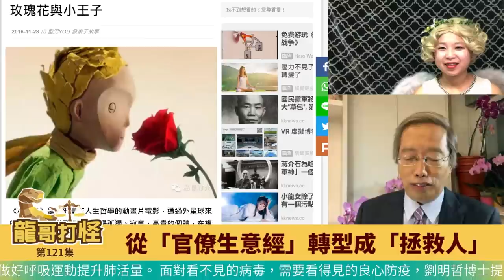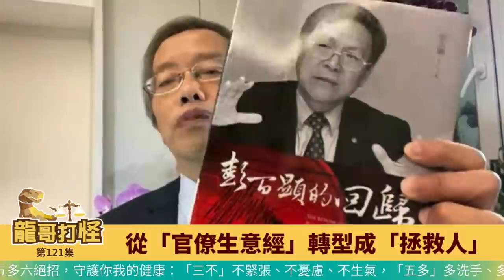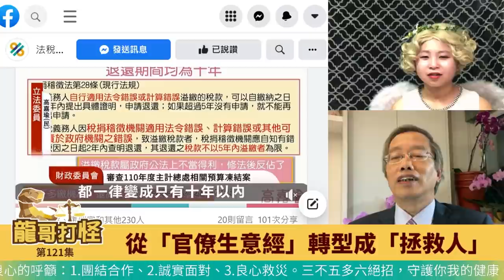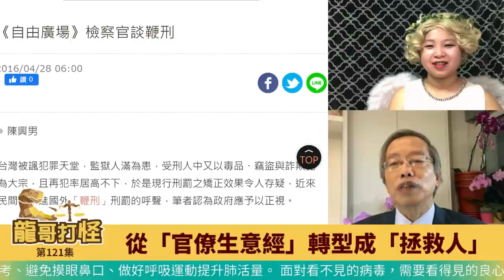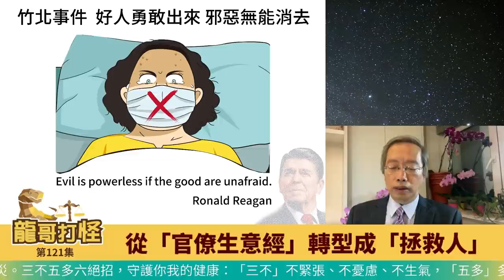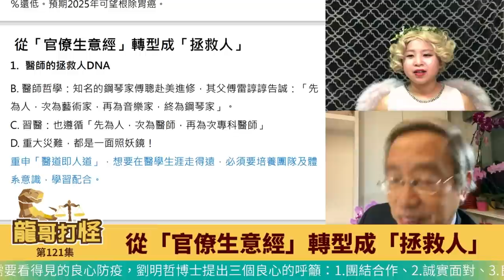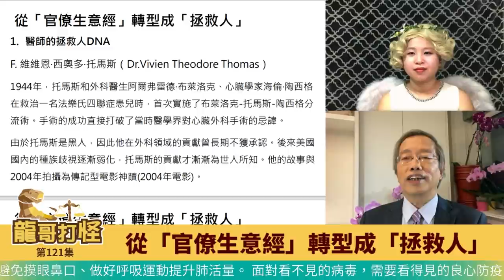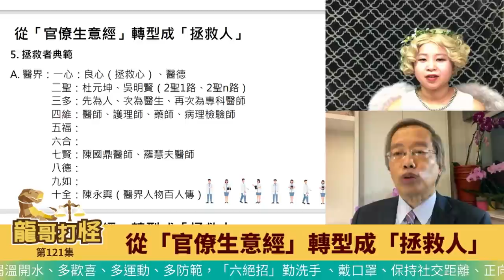從「官僚生意經」轉型成「拯救人」，本體論的法律人重點在於救人，而不是將人民推入司法深淵｜龍哥打怪121集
［徵求好的司法人］支援司法急診室，讓司法站在拯救人的最前線---從「官僚生意經」轉型成「拯救人」—法律典範在醫拯救-吳明賢、杜元坤、陳永興

COVID-19疫情加劇，但你知道台灣司法更是命懸一線嗎?

面對看不見的病毒 需要看得見的良心防疫
感謝環工博士劉明哲提供防疫建言（跑馬燈資訊）詳情請點閱網址